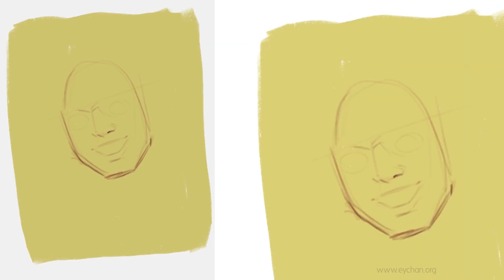Smile - Timelapse Painting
A quick portrait painting done in Procreate |  Reference from Sktchy/MuseumApp.